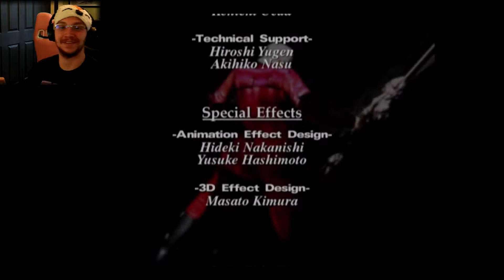Devil May Cry - pt 23 (ENDING) - RUN FOR IT